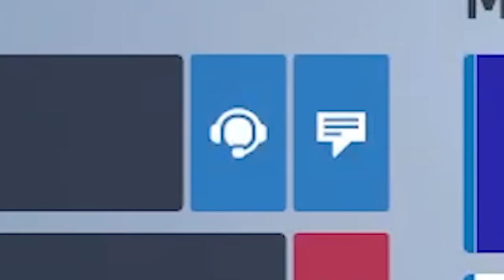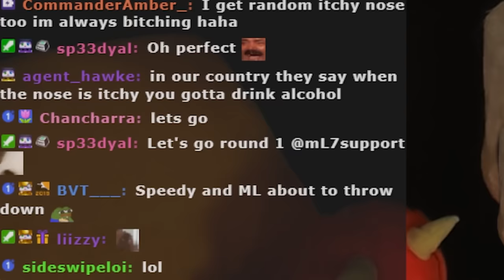Surprising ex OWL player EQO with my Ana movement w/ reactions - Overwatch 2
Surprising ex OWL player EQO with my Ana movement w/ reactions